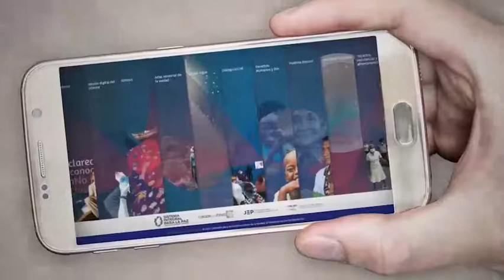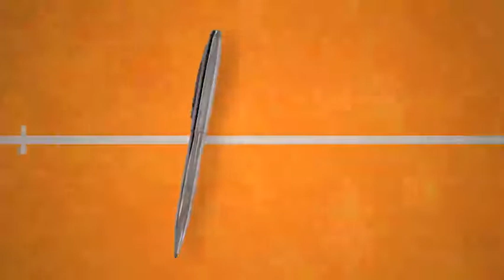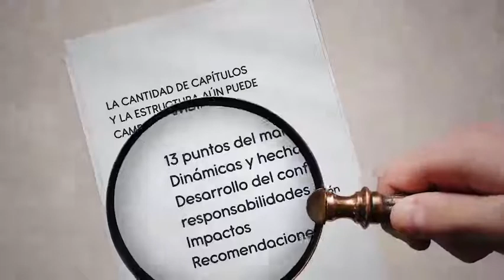Informe Comisión de La Verdad